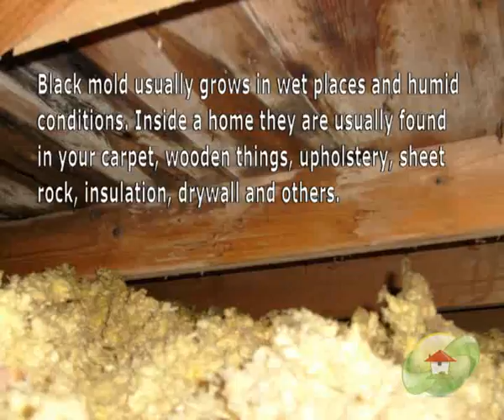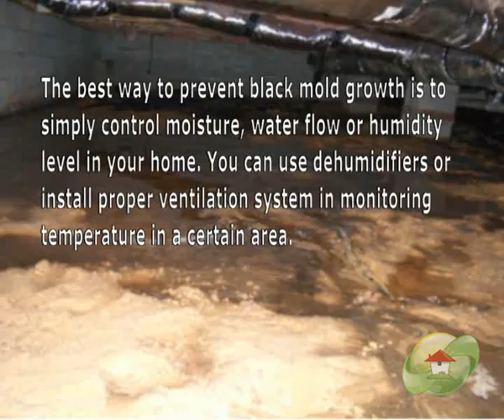Mold Removal Contractor Cutler Bay FL